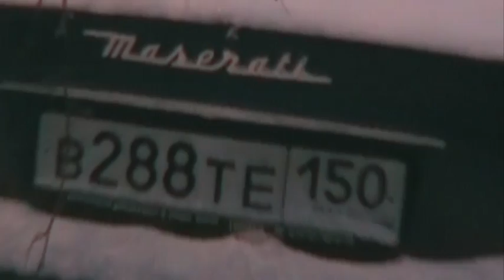Угонщики дорогих иномарок задержаны с поличным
Московская милиция обезвредила банду угонщиков дорогих иномарок. В ночь на 5 января преступники похитили из автосервиса автомобиль Maserati. Иномарку удалось вернуть владельцу.
Дата публикации: 11 февраля 2009 18:19